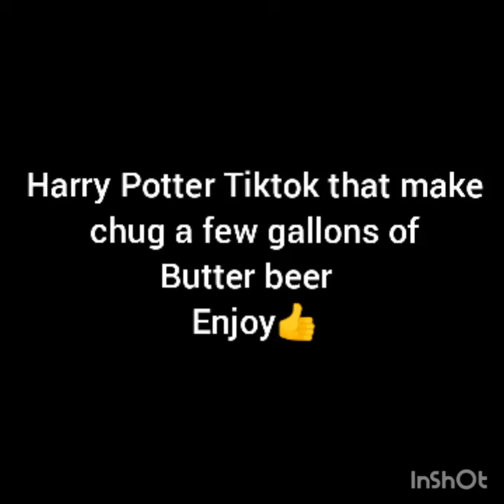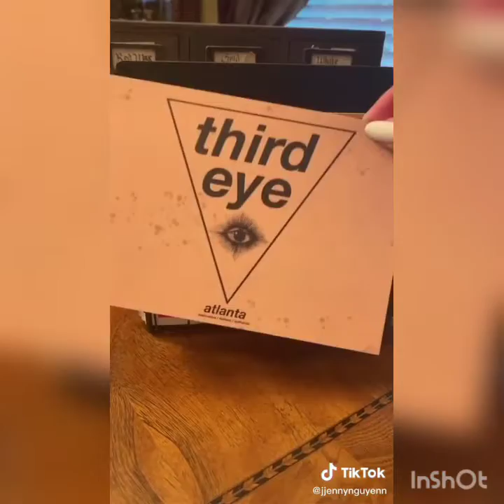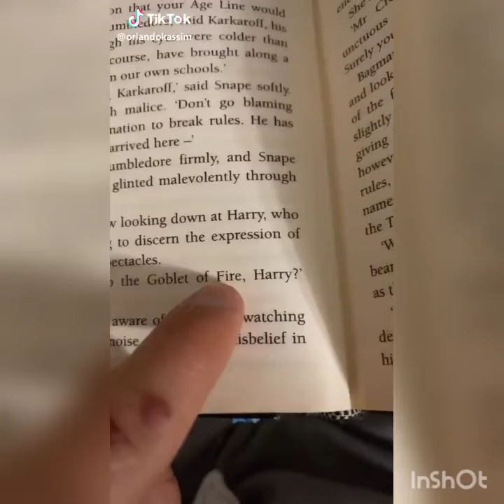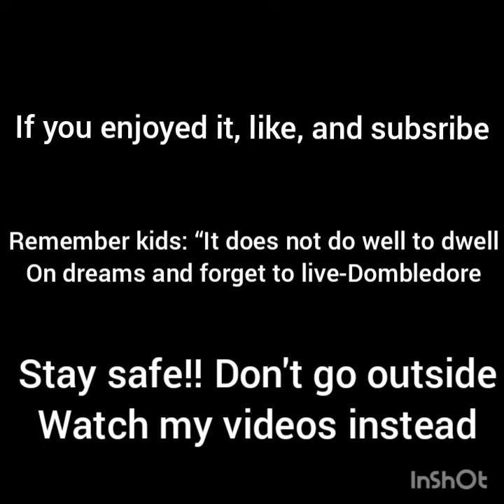Harry Potter Tik Tok that make want to chug a few gallons of butter beer